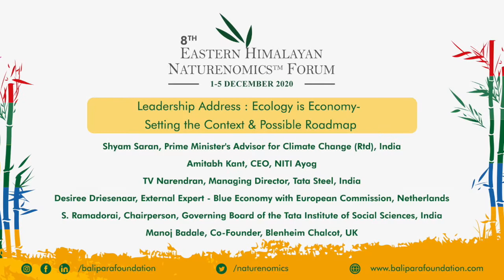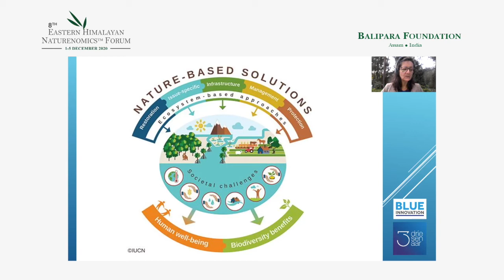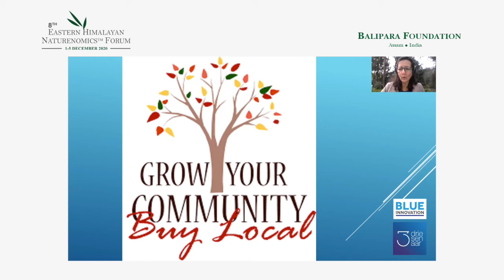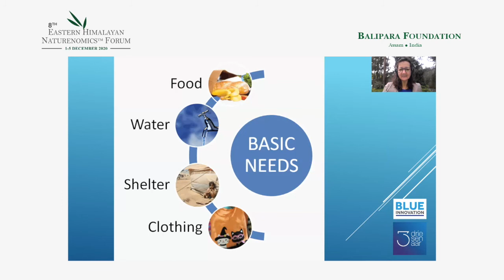Leadership Address: Ecology is Economy- Setting the Context and Possible Roamap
An integrated, interdependent approach that recognizes ecology is economy is the most critical step we can take towards making nature, rural livelihoods, and our economy self-sustaining.
In conversation with:
Her Excellency Razan Khalif, Shyam Saran, Amitabh Kant,T.V. Narendran, Desiree Driesenaar, S.Ramadorai, ManojBadale.